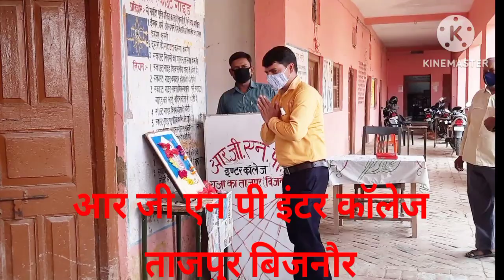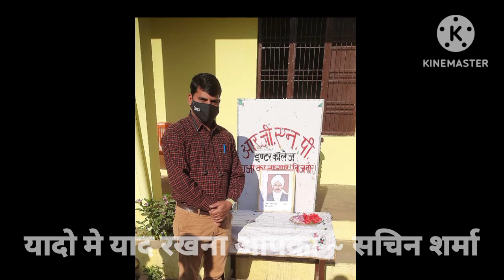RGNP INTER COLLEGE TAJPUR